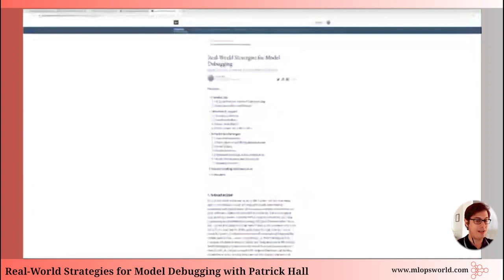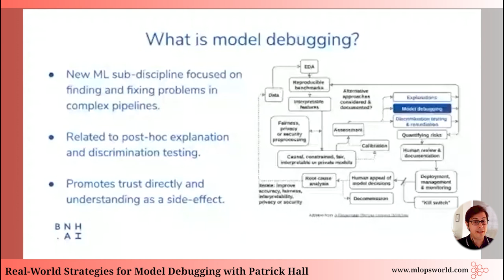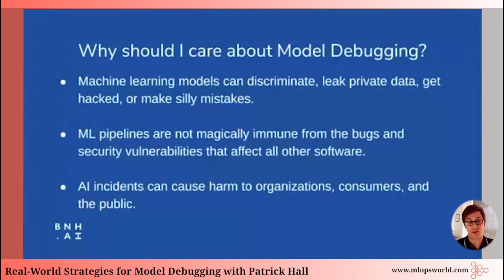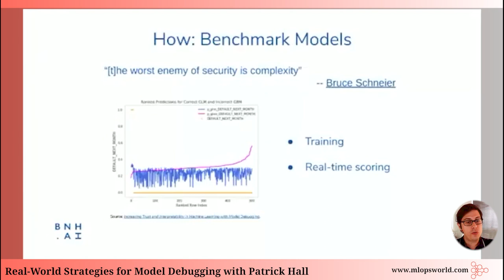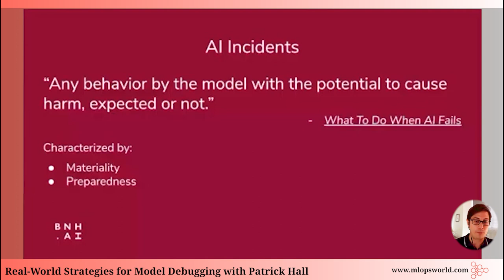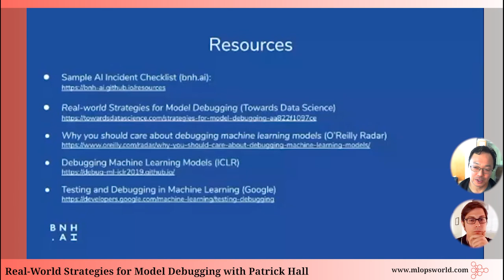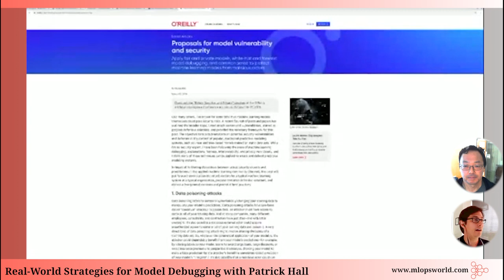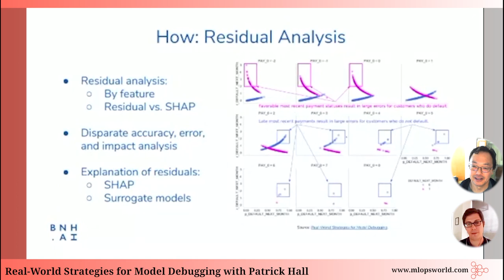Real World Strategies for Model Debugging with Patrick Hall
💻 Abstract:
Real World Strategies for Model Debugging. You used cross-validation, early stopping, grid search, monotonicity constraints, and regularization to train a generalizable, interpretable, and stable model. Its fit statistics look just fine on out-of-time test data, and better than the linear model it's replacing. You selected your probability cutoff based on business goals and you even containerized your model to create a real-time scoring engine for your pals in information technology (IT). Time to deploy? Not so fast. Unfortunately, current best practices for machine learning (ML) model training and assessment can be insufficient for high-stakes, real-world ML systems. Much like other complex IT systems, ML models must be debugged for logical or run-time errors and security vulnerabilities. Recent, high-profile failures have made it clear that ML models must also be debugged for disparate impact and other types of discrimination. This presentation introduces model debugging, an emergent discipline focused on finding and fixing errors in the internal mechanisms and outputs of ML models. Model debugging attempts to test ML models like code (because they are usually code). It enhances trust in ML directly by increasing accuracy in new or holdout data, by decreasing or identifying hackable attack surfaces, or by decreasing discrimination. As a side-effect, model debugging should also increase the understanding and interpretability of model mechanisms and predictions. Want a sneak peek of some model debugging strategies?

🔊 Speaker bio:
Principal Scientist, bnh.ai
Patrick Hall is the principal scientist at bnh.ai, a boutique law firm focused on AI and data analytics. He also serves as a visiting assistant professor of decision sciences at the George Washington University School of Business and as an advisor to select machine learning startups. Before co-founding bnh.ai, Patrick led responsible AI efforts at H2O.ai. His work at H2O resulted in one of the world's first commercial solutions for explainable and fair machine learning. Among other academic and technology media writing, Patrick is the primary author of popular e-books on explainable and responsible machine learning.
Patrick has also held global customer-facing and R&D roles at SAS Institute, where he authored multiple patents in automated market segmentation using novel clustering methods and deep learning. During these years, he became the 11th person worldwide to become a Cloudera certified data scientist. Patrick studied computational chemistry at the University of Illinois before graduating from the Institute for Advanced Analytics at North Carolina State University.

If you enjoyed this talk, visit us and come participate in our next gathering!

Would you like to receive email summaries of these talks?

Timestamps:

0:00 Intro
0:10 Introduction of the host
0:43 Introduction of the speaker
4:16 Agenda
4:40 What is model debugging?
9:08 Why should I care about Model Debugging?
12:10 How do I debug models?
12:54 Sensitivity Analysis
18:18 Residual Analysis
21:06 Benchmark Models
22:20 Security Audits
24:14 How do I fix models?
27:35 AI incidents
31:10 Sample AI incident response checklist

❓ Q&A ❓

33:38 How does someone sign up for your class?
34:09 The audience is asking about Patrick Hall's slides, medium, article, his GitHub, and the aim incident response checklist.
36:56 Can you give an example of an ml attack?
40:01 What is the technique that you use to perturb the record? When you found you made 12,000 of these records?
41:12 What did you do to prevent security attacks? Are there any tools or security settings that you can specify in the machine learning model during training?
43:45 If two payments were missed, wouldn't that be a significant sign that someone is at risk?

49:26 Closing remarks